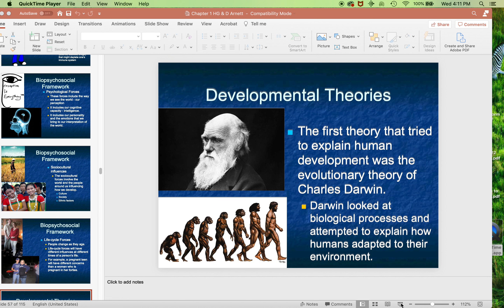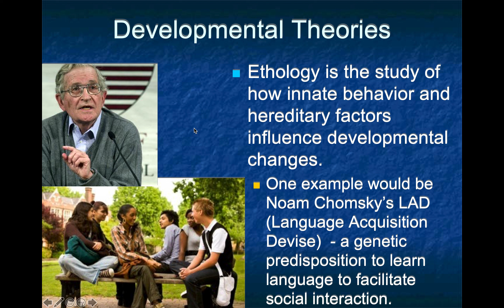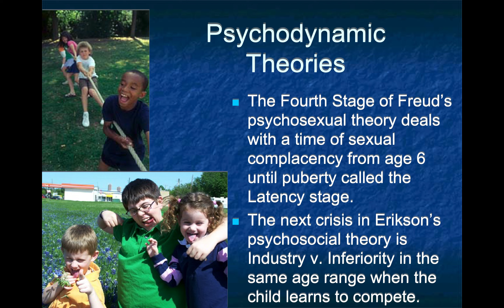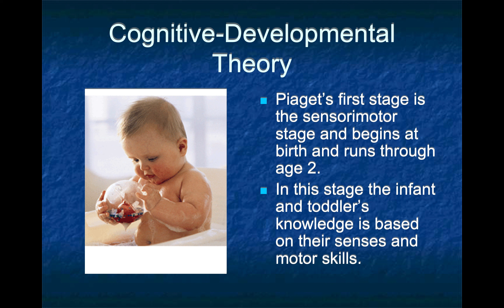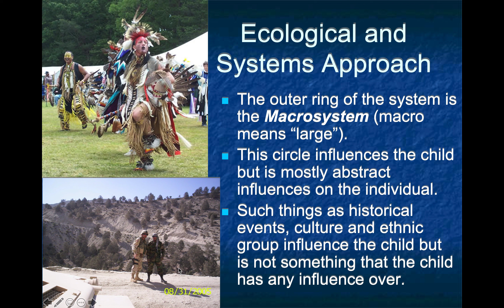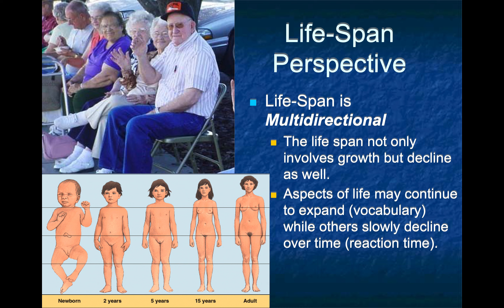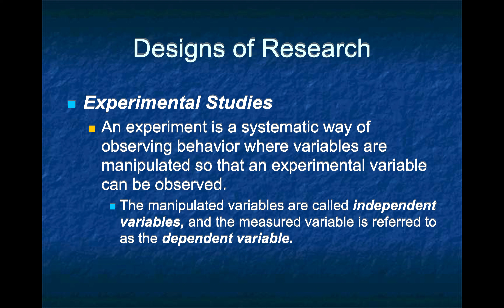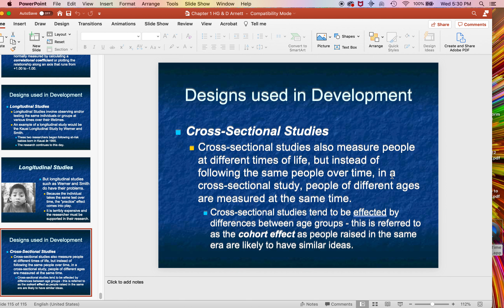Developmental Psych ! BUntitled